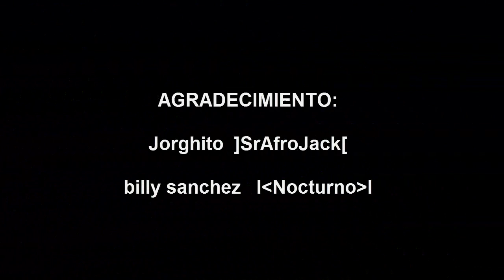MusketerKing Vs BlackDiablo Lv 99 - Rakion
Enfrentamiento entre MusketerKing Vs BlacDiablo  Lv 99 Rakion latino y otras crías level 99 batalla épica .